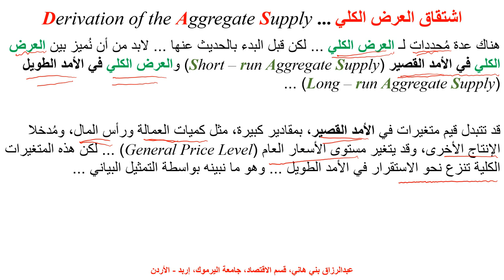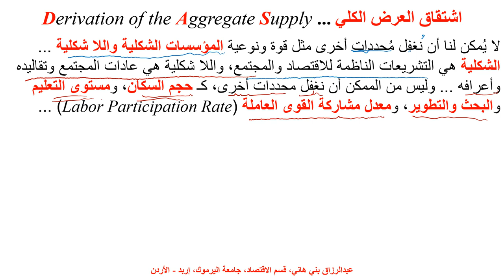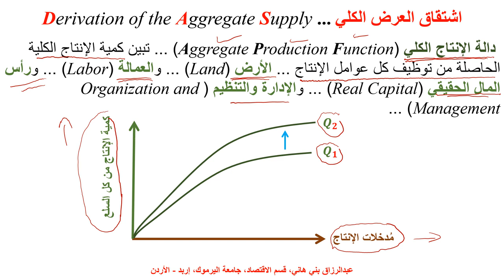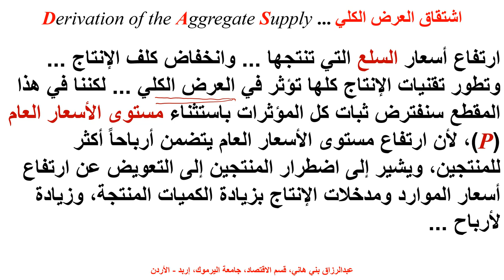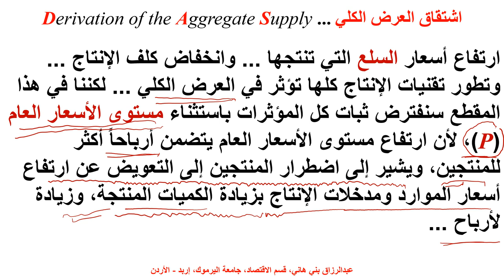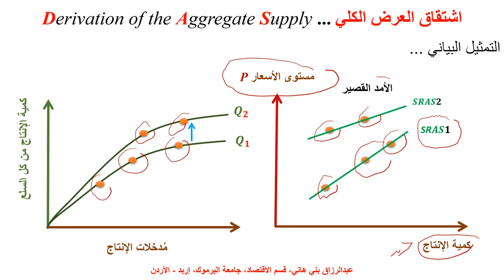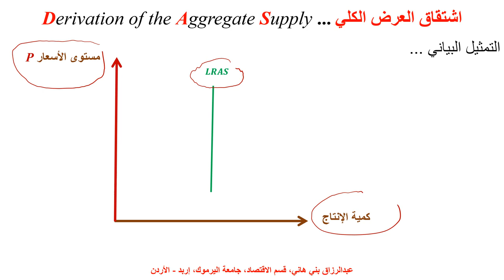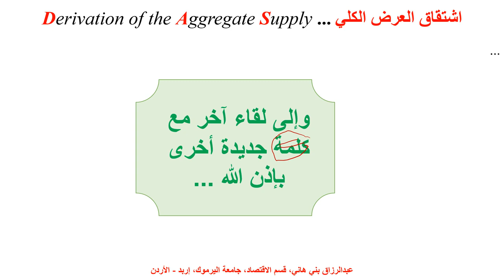اشتقاق العرض الكلي Derivation of Aggregate Supply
يشرح هذا المقطع طريقة اشتقاق العرض الكلي مع التمثيل الباين Derivation of Aggregate Supply, with graphical Illustration, Macroeconomics, Business Cycle